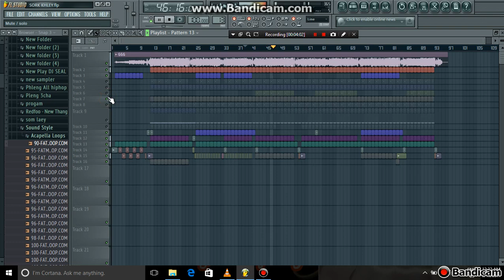DJ CHAN Remix New Song Neary Sork Khley